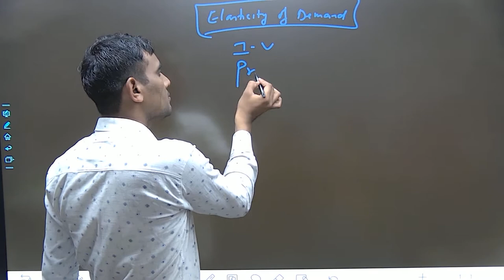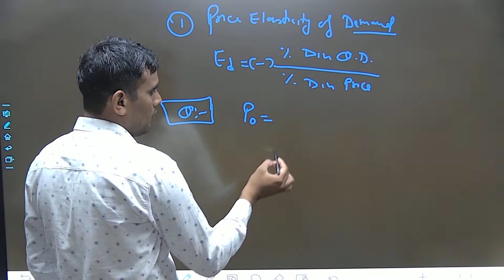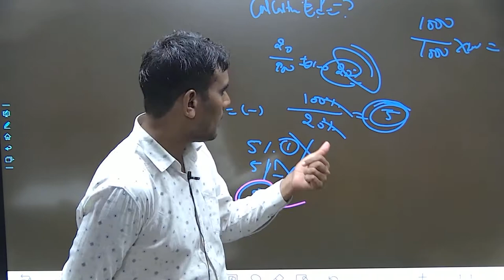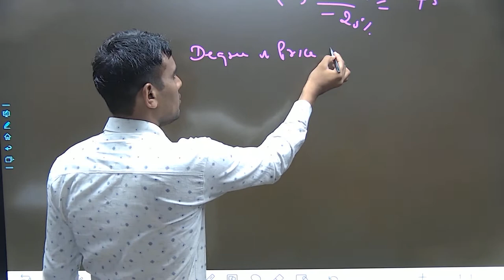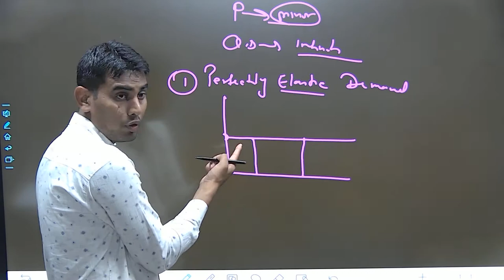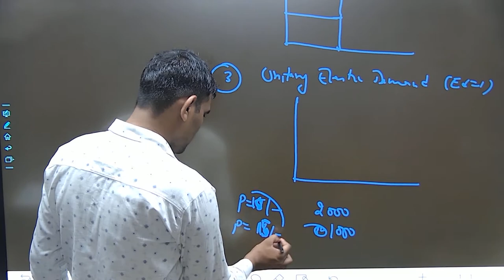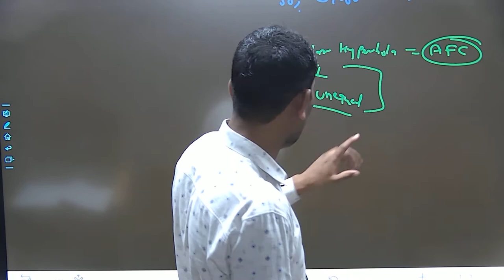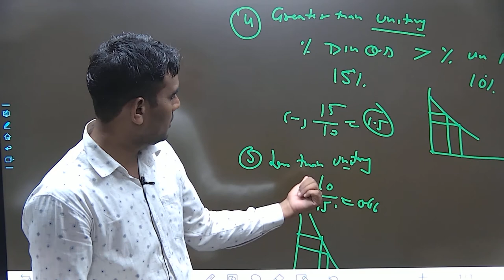Economics- 8II Elasticity of Demand : Meaning and degree of Elasticity II